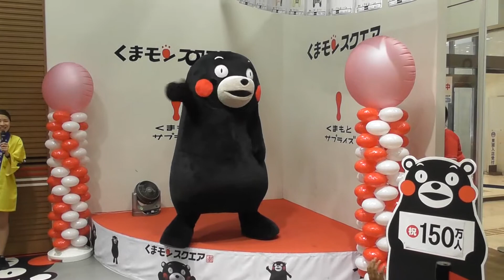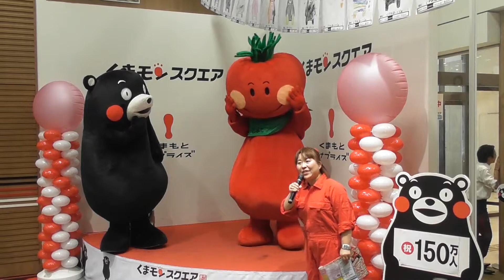とまピン登場＠くまモンスクエア4周年祭20170715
くまモンスクエア４周年祭 初日午前のステージです。